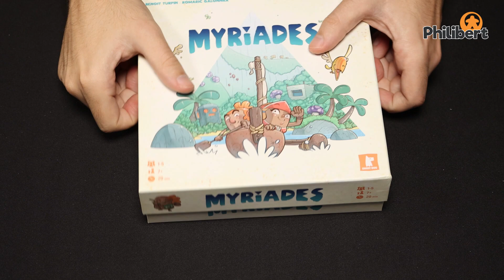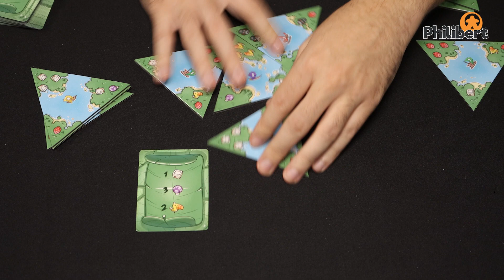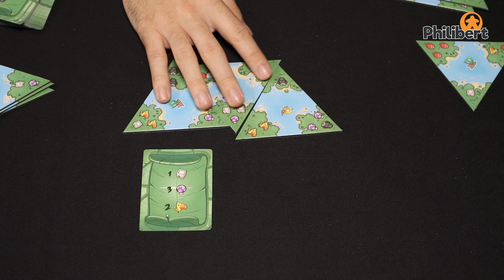Myriades - Ghost Dog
Création : Benoit Turpin, Romaric Galonnier
Illustrations : Gorobeï